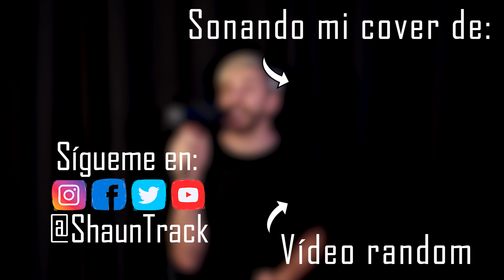Adivina a qué década (y año) pertenece la canción (Edición 80s y 90s) | ShaunTrack